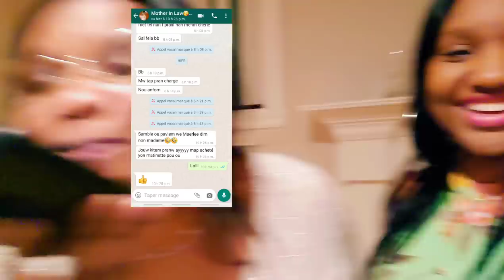Extrem Prank#1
guyz prank se prank ok !Se premye Prank channel la li te un peu difisil pou mwn paske mkonn neg mavel la gon sajes lakay li gen bagay kp fel mal Manmanm mete dufeu nan bagay la e sa pase konsa !!!
mpoko janm derespkte marim nan vil ok so pou prank sa poum we vrai reaksyon marim fom te pikel😂😂😂😂So sorry timoun